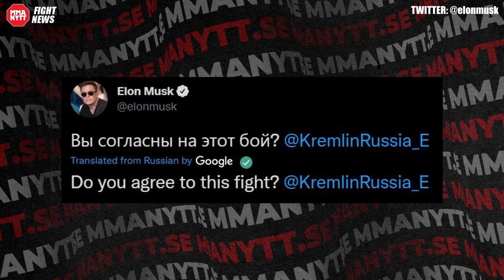Elon Musk Demands To Fight Vladimir Putin: ‘Stakes Are Ukraine’